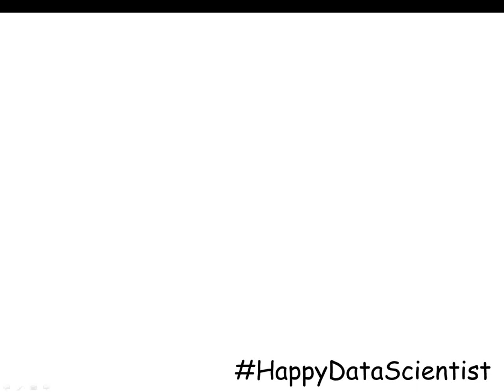The Numbers ...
Here is a Story about Numbers: #1, #3 and #5.
Relax and Enjoy Us.